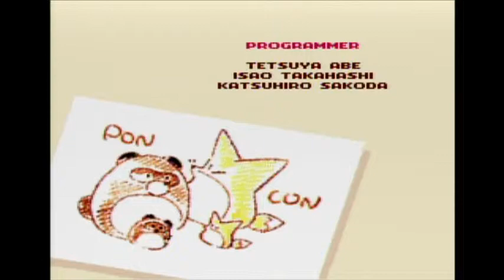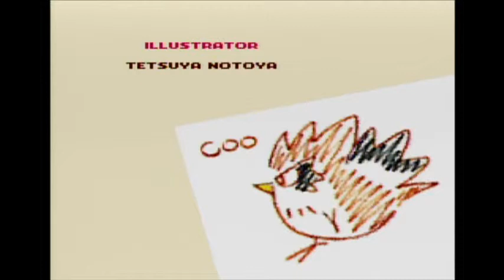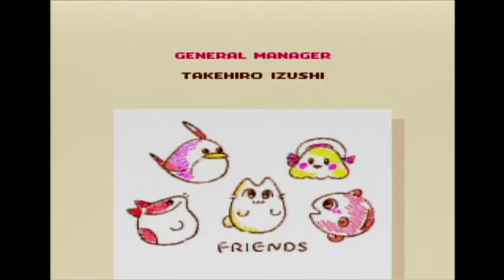Let's Play Kirby's Dreamland 3 [16] Finale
This is it, the end of Kirby's Dreamland 3.  It's been a long time coming, but we're finally here, and is this ending one of the most terrifying in the kirby series.  Anyways, I hope you all enjoyed Kirby's Dreamland 3, we had fun playing it for you.